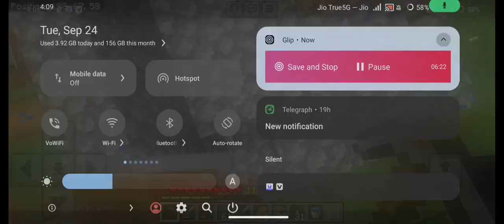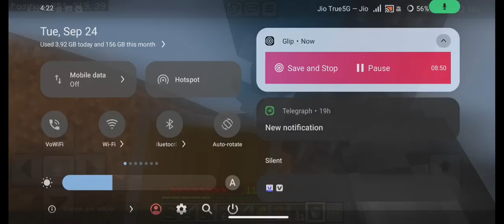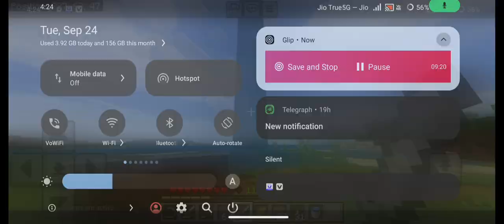Minecraft server part 9